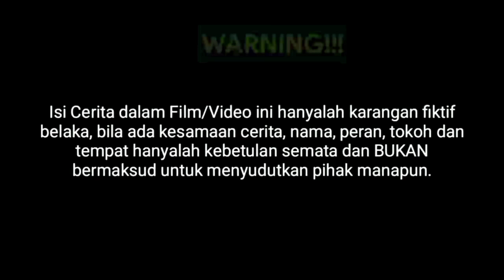FILM BATAK -|| AMA- AMA ZAMAN NOW (Full Season) Dang Diboto Mago na, Dang ditanda Dirina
Season-1.

Film Batak Terbaru 2022 ini menceritakan Dua keluarga yang sehari-harinya Akur.
Seperti Anak-Anak pada umumnya, dimana Anak Mereka juga sebentar bermain bersama, sebentar lagi berantam, dan hal inilah yang memicu perselisihan dan antara kedau orang tua (Ayah) nya, hingga akhirnya Ayah mereka pun bersitegang dan nyaris adu jotos.
Bagaimana kelanjutannya? Ikuti terus Cerita dari film batak terbaru 2022 ini.

Season-2

Sifat Kedua Ama-Ama atau Bapak-Bapak di dalam Film pendek batak, film batak terbaru, film batak 2022 ini tidak patut untuk di tonton. mereka malas bekerja dan rajin ke lapo
Selamat Menonton.